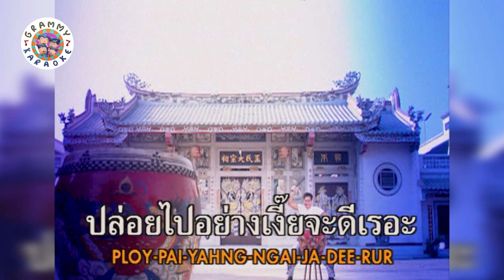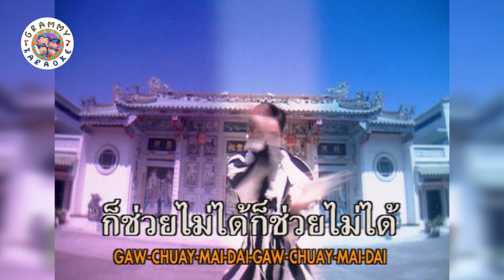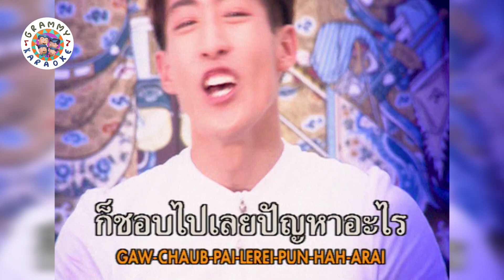คาราโอเกะ ยุ่งน่า - เจ เจตริน